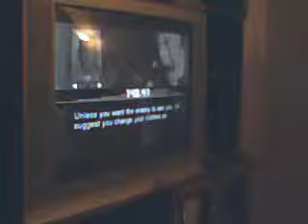hidden camo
here is the location of the ga-ko camo it helps you find the karatons